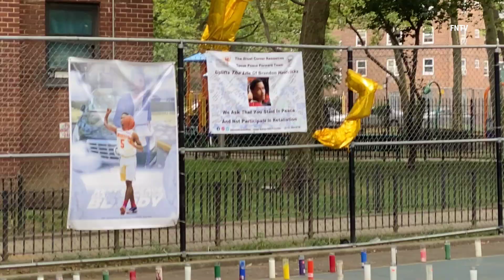Memorial Basketball Game Held for 17 year-old Victim of Gun Violence, Bronx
By Steve Sanchez (FNTV freedomnews.tv) : Celebration of life for Brandon Hendricks, 17 year-old killed in shooting last week.
Event was held on 157th street and Cortland Ave basketball courts.
A Memorial Basketball game was held to celebrate the life of Brandon Hendricks who was fatally shot on June 28th, just days after graduation from high school. Family, friends, community and faith leaders came to the park where Brandon played the game he loved. Anti-gun activists were calling for tougher gun laws to prevent the senseless gun violence.